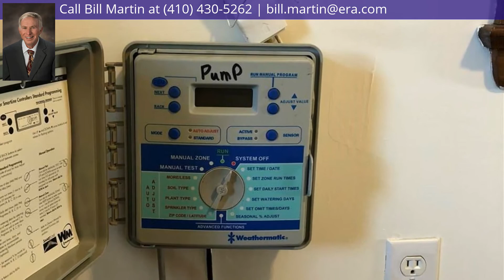604 Crestview Ln, Salisbury, MD 21801 - MLS #1001564760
Property Description
Convenient location just off of Riverside Dr. Close to Downtown & shopping. Features beautiful hardwood floors. Lawn irrigation system. City tax will be waived if Homeowner occupied (see 10 year program on Salisbury website). Electric baseboard heating in mudroom & sunroom.
Directions
From Riverside Dr, right on Crestview Ln, house on left.